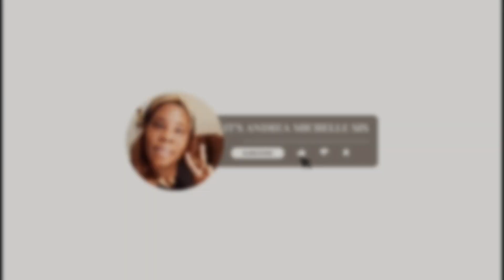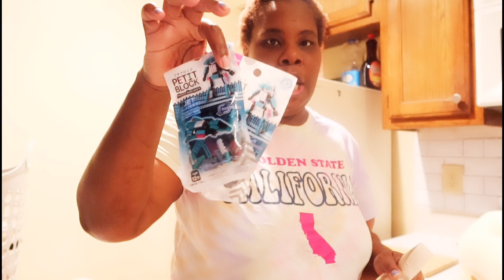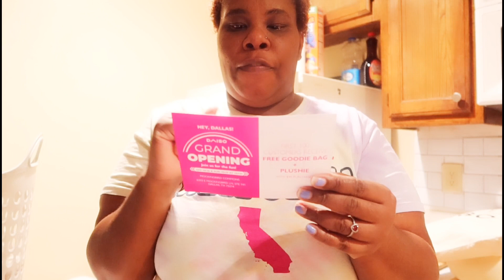MINIMAL HAUL: FROM DAISO STORE IN DALLAS, TX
Just Watch The Video Y'all It Was An Amazing Experience 👏

DEALS & WINS